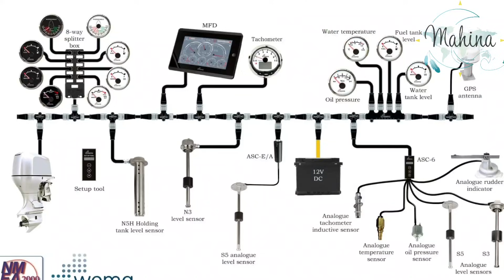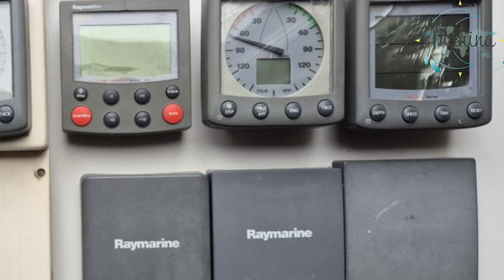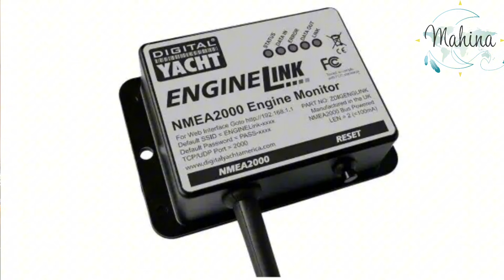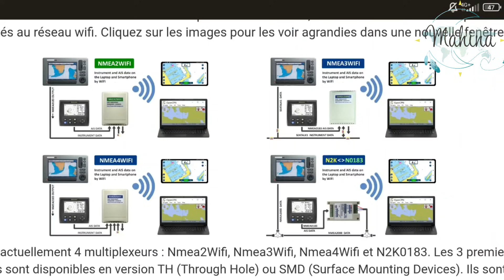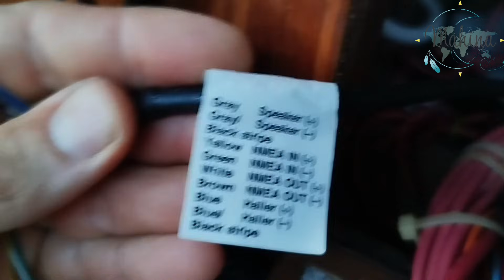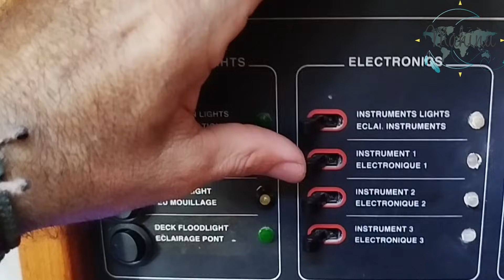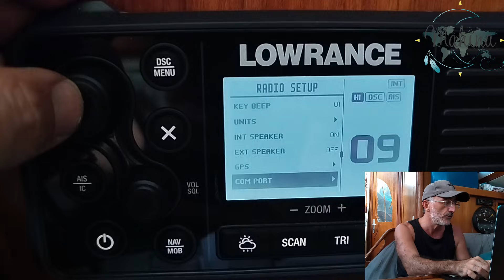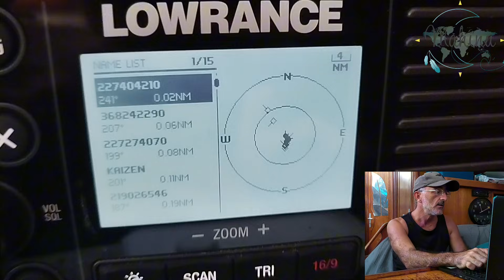TON AIS SUR NAVIONICS : Guide Simple et Pas Cher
Vous êtes nombreux à m’avoir demandé comment afficher les données AIS directement sur votre tablette ou smartphone avec Navionics, alors aujourd’hui, je vous montre tout ! 📱⛵

Dans cette vidéo, on passe en revue :

Les réseaux de communication marine NMEA 0183, NMEA 2000, SeaTalk

Les équipements nécessaires pour connecter un transpondeur AIS à votre appareil via une passerelle Wi-Fi.

Une démonstration simple pour activer l’AIS sur Navionics et recevoir les cibles des bateaux autour de vous. 🚢

Je vous parle aussi des solutions économiques comme les passerelles Wi-Fi fabriquées par des plaisanciers, notamment celle qu’on utilise à bord de Mahina, et qui marche parfaitement ! 🎯

Que vous ayez une radio VHF avec AIS intégré ou un transpondeur séparé, cette vidéo vous aidera à transformer votre tablette ou téléphone en outil de navigation performant. 🛠️

🔗 Liens utiles :

Le site où on a acheté notre passerelle

Tu peux retrouver son e-mail, son numéro de téléphone, et tous ses coordonnées sur son site

Il est aussi sur Ebay

🌟Retrouve les bijoux fabriqués à bord par Fanny qu'on expédie dans le monde entier 💎🧵📦🛩

Musiques :
Jason Shaw - Bustin Loose

00:00 Introduction
00:22 Générique
00:56 Les réseaux de données
01:51 NMEA 0183
02:13 NMEA 2000
02:45 Seatalk
03:03 SeaTalk NG
03:37 Transpondeur AIS
04:10 Passerelle Wifi
05:00 Notre passerelle VelaNavegua
08:01 Installation
10:28 Test Passerelle
13:30 Fonctionnement sur Navionics